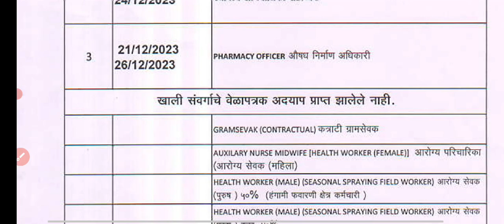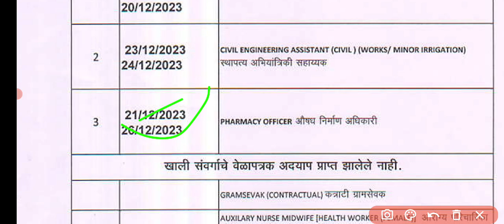zp bharti exam timetable part 5 | जिल्हा परीषद भरती वेळापत्रक प्रसिद्ध 🎉| भाग 5